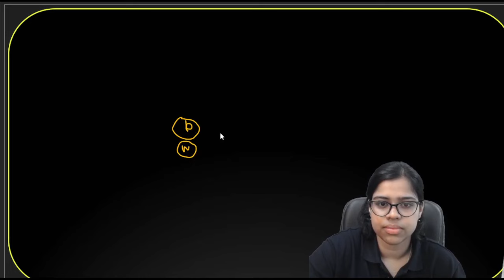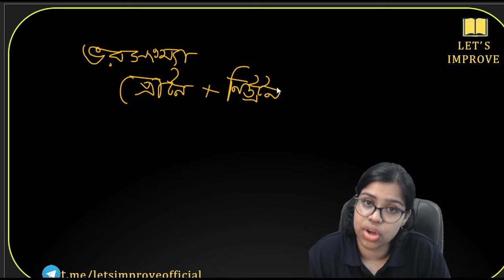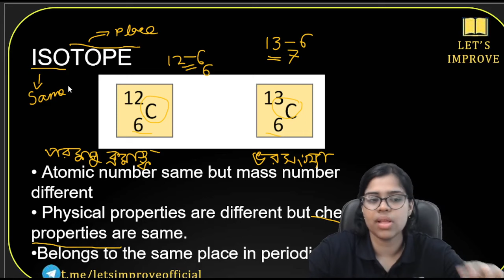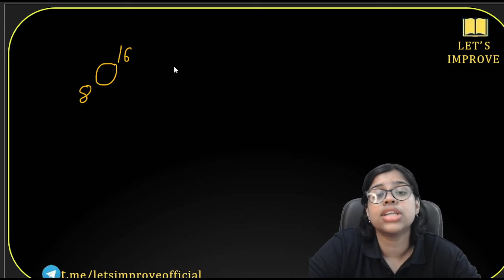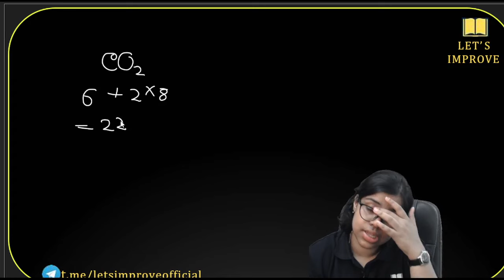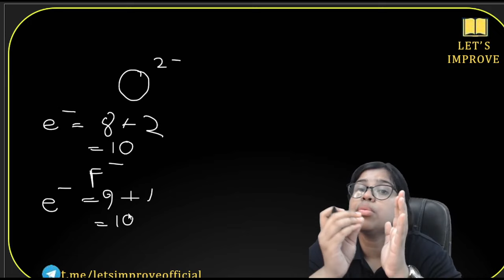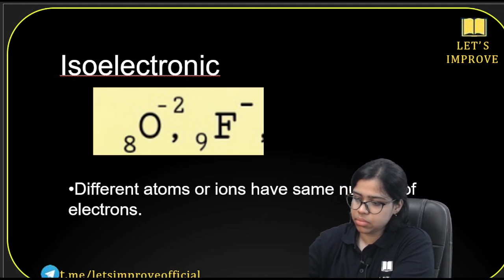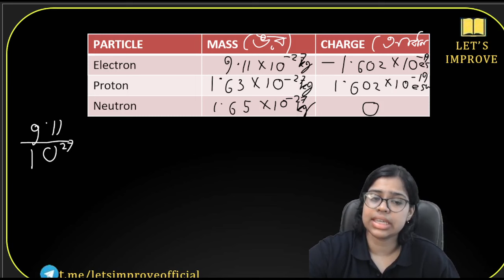Atomic Theory Class 11 Chemistry | পরমাণুর গঠন | Part-1 | WBCHSE Class 11 Chemistry | Lets Improve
This is 1st video of Class - 11 Chemistry by Sambhabana mam. In this video Atomic Theory Chapter will be done. This is the first part of Atomic Theory class - 11 Chemistry. We hope this video will be helpful for the students studying in class 11 as well as for the students who are preparing for WBJEE, JENPAS UG, NEET, JEE, and class 11 semester 2025 preparation.

Topics covered:
WBCHSE, NEET, WBJEE, JEE, JENPAS UG,